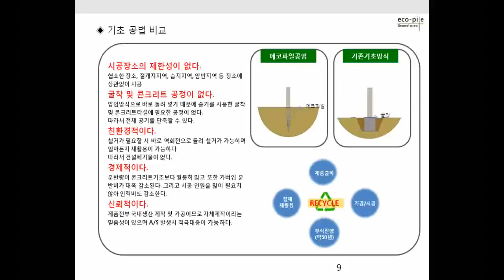The use of the screw drill screw driver ground screw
ECO-PILE (Ground Screws) is widely used in wooden walkway, photovoltaic solar energy, solar energy light, fence, guardrail, recreational facilities as well as billboard posts, bus shelters, lampposts, electric tower and so on. ECO-PILE (Ground Screws) perfectly replaces the traditional cement foundation.
The special production process ensures the ECO-PILE (Ground Screws) of a longer life. Its corrosion resistance is extremely strong. ECO-PILE (Ground Screws) can be easily operated in the various soil conditions.
Our company specializing in the construction technique and ensure to provide customers the best production and installation technology.
Road Park Co., Ltd. (KOREA)
Add: 36, Apdok 2-ro 2-gil, Amnyang-myeon, Gyeongsan-si, Gyeongsangbuk-do, Republic of Korea